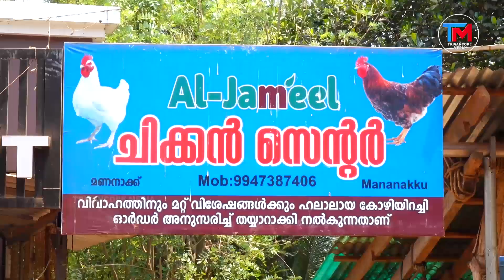ജനക്കൂട്ടത്തിനിടയിൽ പോലീസ് സ്റ്റേഷൻ തേടി ഒരു യുവാവ്